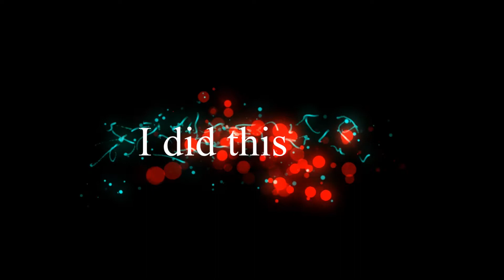benchtopcrusher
Portable Rock crusher